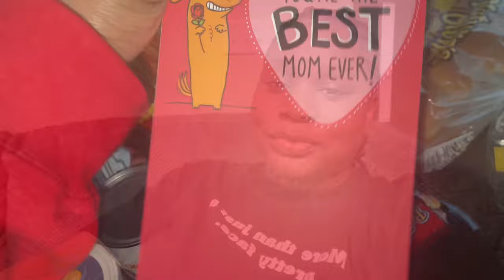VLOG | 20 WEEK ANATOMY SCAN & PHOTOSHOOT, COUSIN GENDER REVEAL + more | QUEEN JA’VON